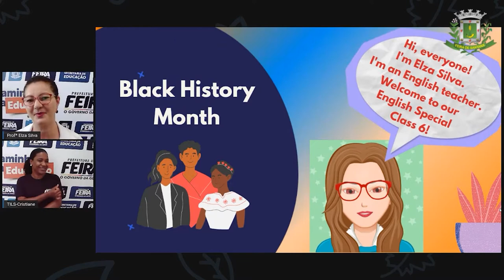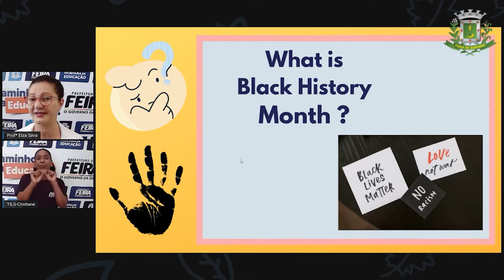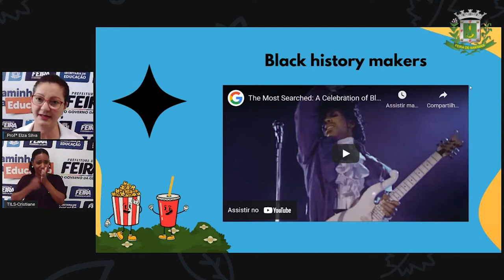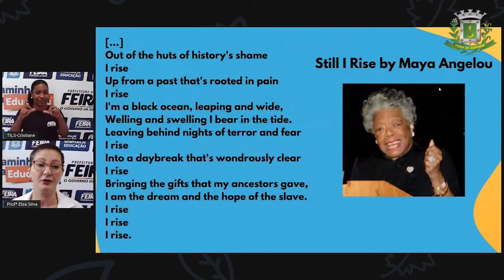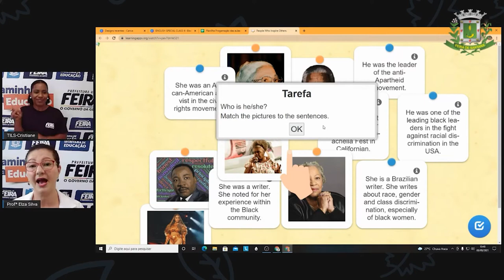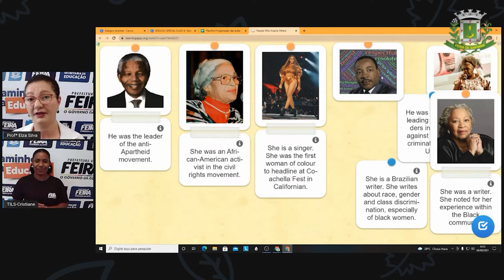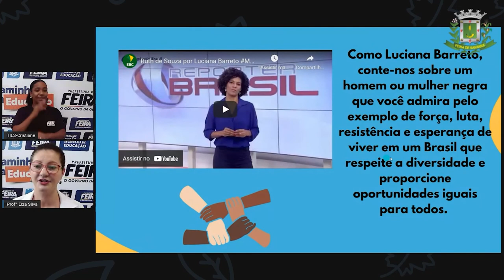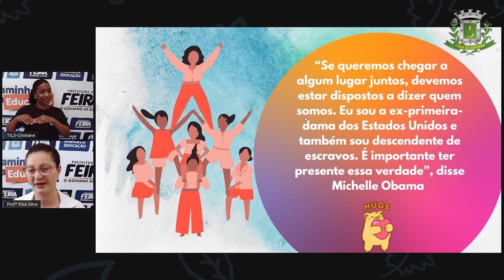Extra 6: Black History Month (Mês da História Negra) - Profª Elza Silva - Língua Inglesa